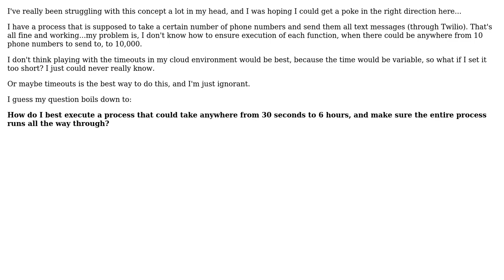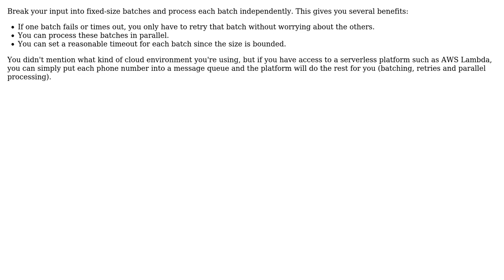How to ensure execution of a process that could take anywhere from 30 seconds to 3 hours?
Software Engineering: How to ensure execution of a process that could take anywhere from 30 seconds to 3 hours?

With thanks & praise to God, and with thanks to the many people who have made this project possible! | Content (except music & images) licensed under CC BY-SA | Music | Images & others | With thanks to user Robert Harvey user casablanca user Adam McGurk and the Stack Exchange Network Trademarks are property of their respective owners. You are responsible for your own actions.